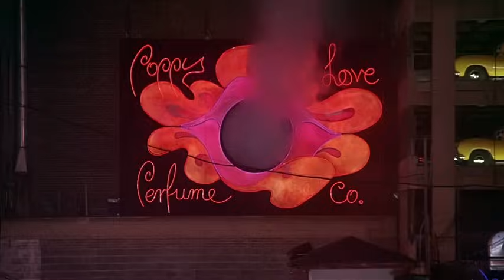The Wiz - subway scene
Purchase The Wiz from Amazon